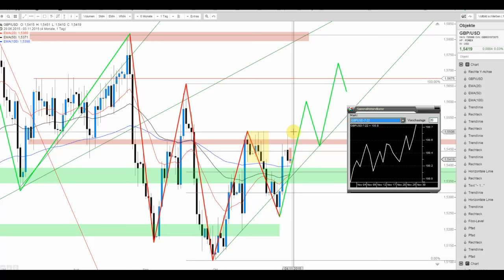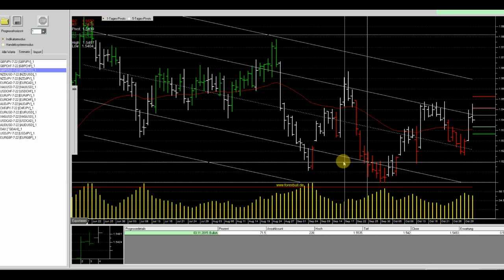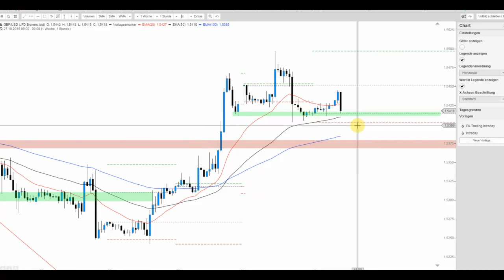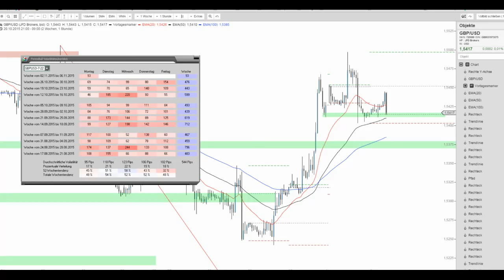JFD Devisenradar: GBP/USD macht es weiterhin sehr spannend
Das Cable bildete in der vergangenen Woche einen höheren Tiefpunkt aus und attackierte während des gestrigen Handels erneut das Widerstandslevel bei 1,5475 USD. Zunächst erneut gescheitert, doch...